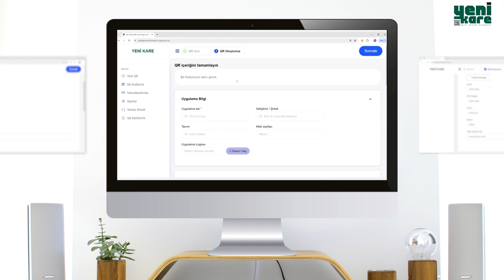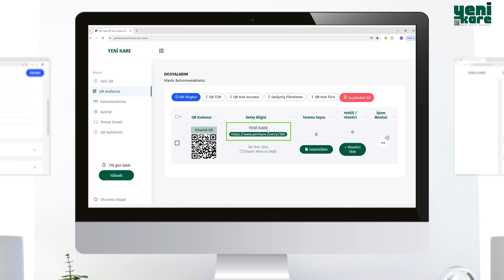Mobil App Modülü (YeniKare.com)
Yeni nesil LinkKısalt ma ve QrKod oluşturma merkezi.
İlk üyelere özel ek modül ve sınırsız kullanım kotalarını kaçırmayın.